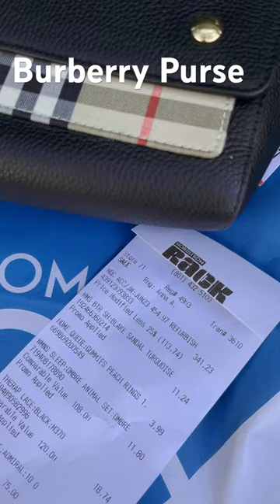I paid for new Burberry Bag less than US$ 349.00